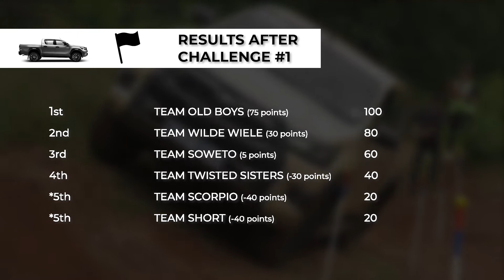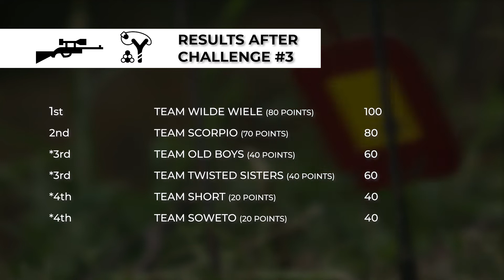4WD to the MAX EP1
A fun 4x4 and action activity show pitting teams from various backgrounds and varying skills in a 4-part knockout series. Produced by Danie Botha, this series was broadcast on the motoring channel, Ignition TV.
A small crew consisting of 3 cameramen, the series was directed and edited by myself, Jonathan Crawford. It was truly high drama with interesting characters combined with competitive natures. Overall, an interesting experience especially watching all the dynamics of strong characters unfold before the cameras.